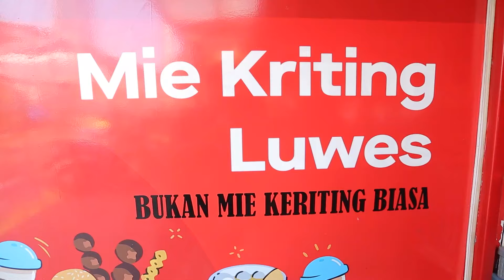Mie Ayam Enak Deket Stasiun Sudirman, Langganan Para Karyawan - NYARI MAKAN